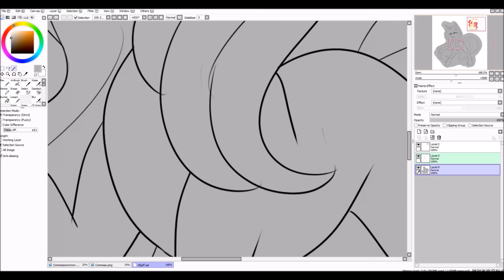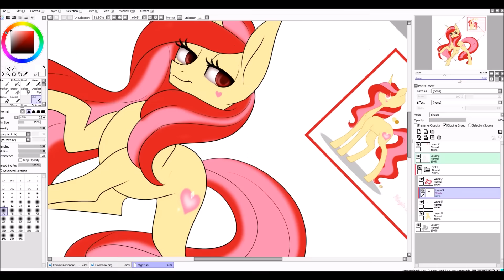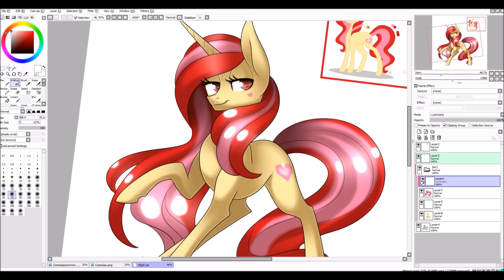[Art trade] Pretty Shine - MLP Speedpaint